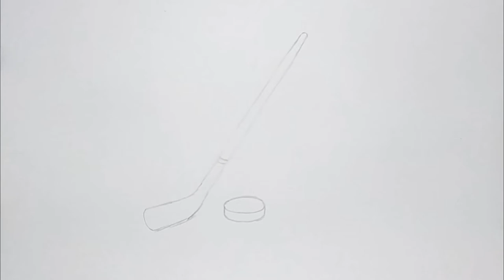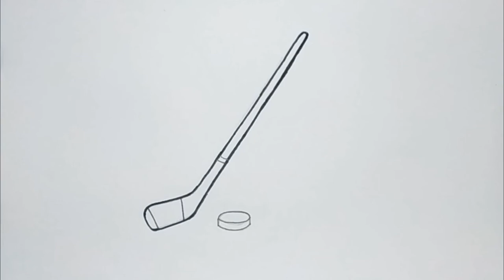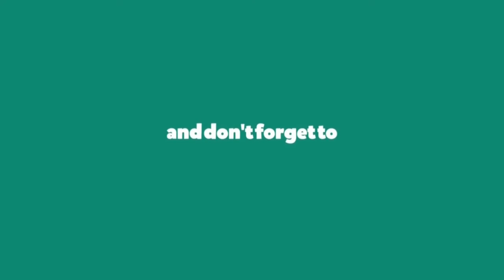How to Draw Ice Hockey Sticks